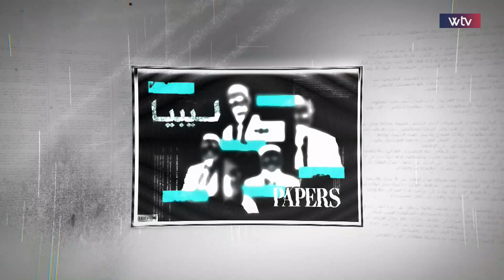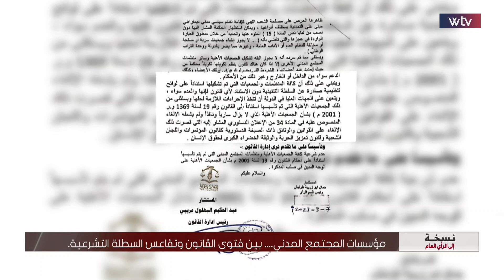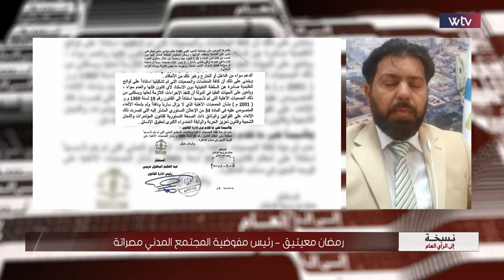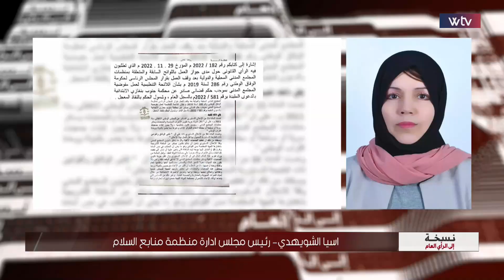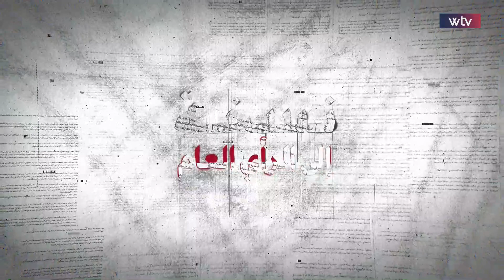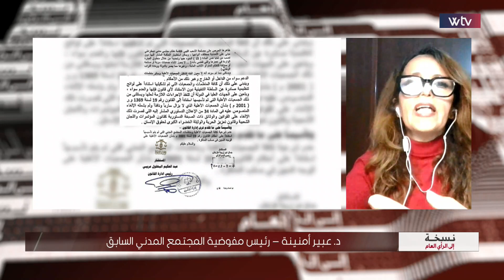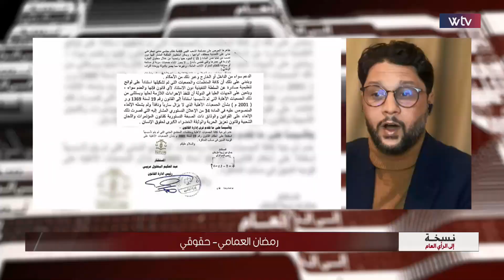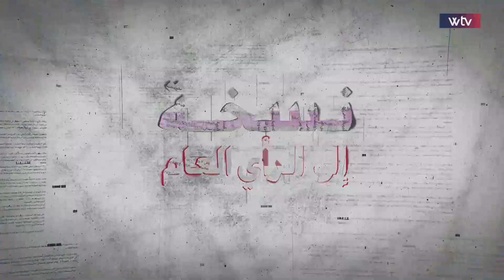نسخة إلى الرأي العام | المجتمع المدني: برلمان يتجاهله... وقضاء يمنعه!!